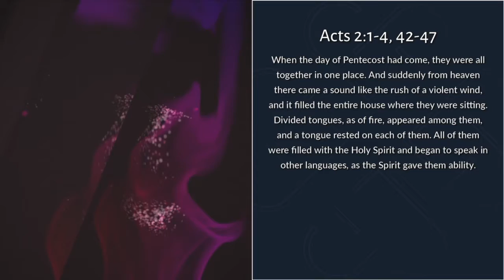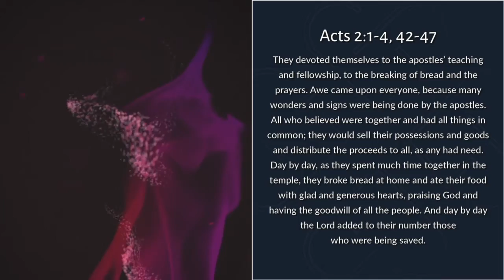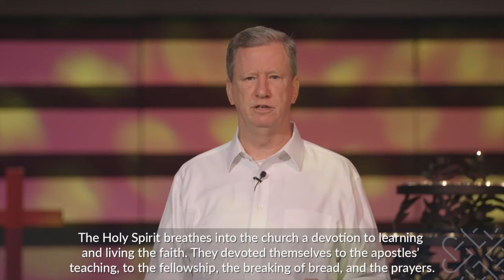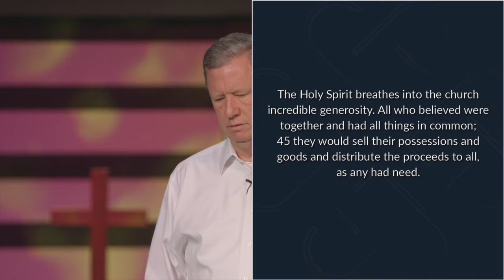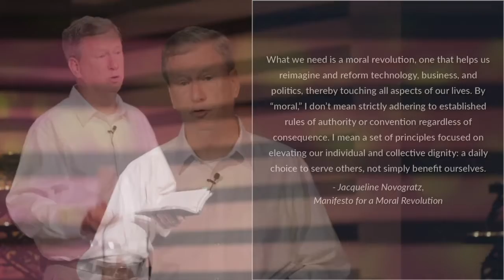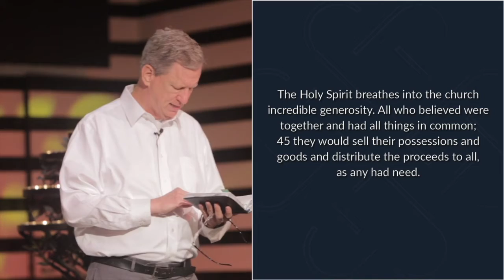Breath of Life - Pentecost Sunday - Contemporary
The church is a community and movement of the Holy Spirit